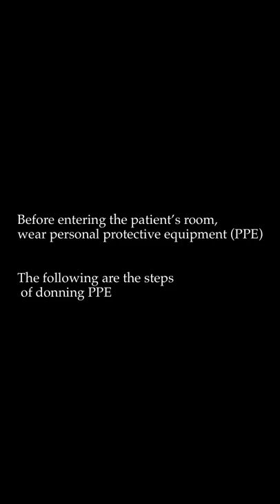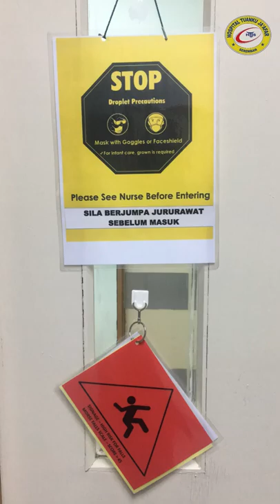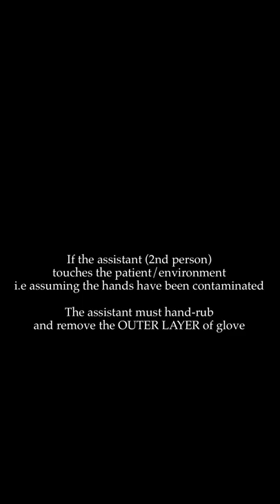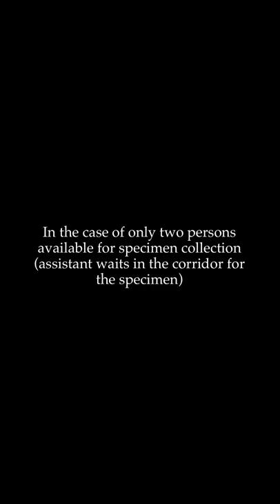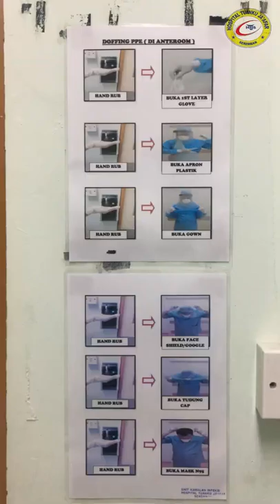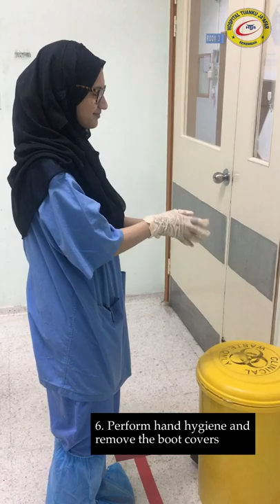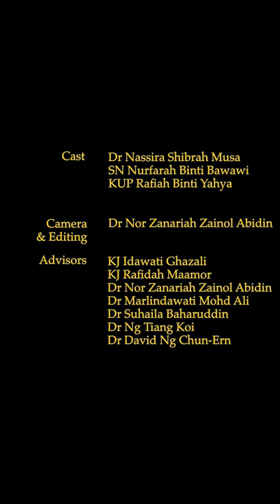Specimen Collection, Handling & Three Layer Packaging (Vertical video - Please view in full screen)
Simulated procedures performed in the isolation room. Includes PPE donning & doffing.